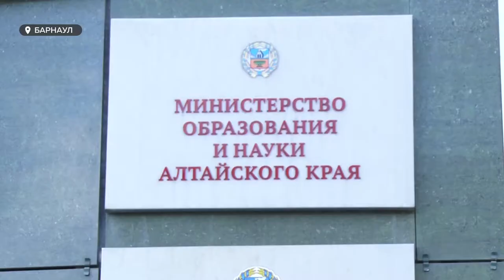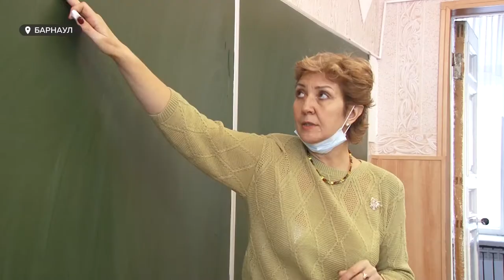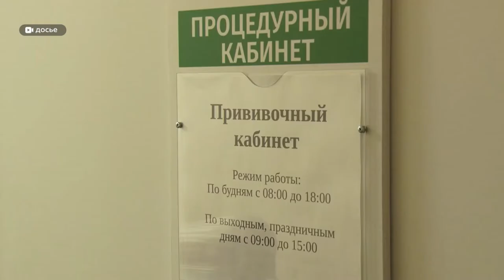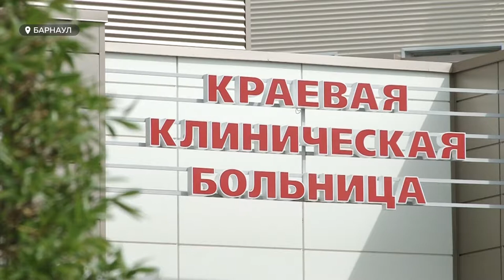«День с Толком». 12.05.2021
Смотрите в выпуске:

- Стрельба в школах. Какие меры примут в Алтайском крае, чтобы не допустить повторения казанской трагедии?
- Сезон открыт! Что нужно знать, чтобы не нарваться на штраф, собирая грибы или березовый сок?
- Шторм в 6 баллов. Чем опасны магнитные бури, что ждут нас в ближайшие дни?